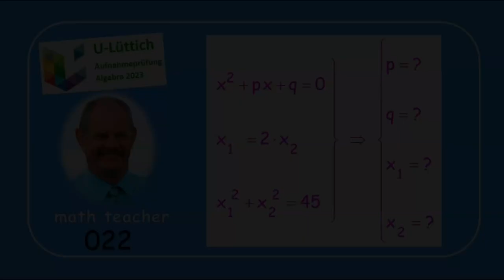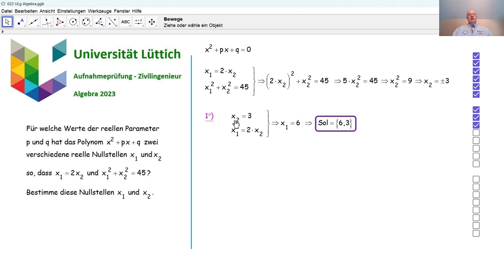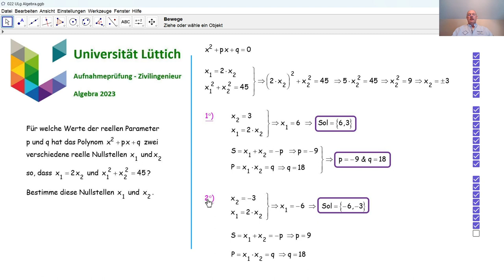Aufnahmeprüfung Universität Lüttich - Algebra 022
Wir beantworten eine Unterfrage bezüglich einer Gleichung zweiten Grades, die in 2023 an der Universität Lüttich bei der Aufnahmeprüfung Zivilingenieur gestellt wurde.